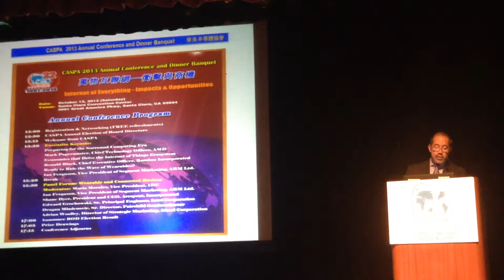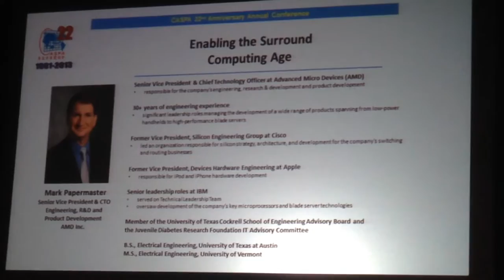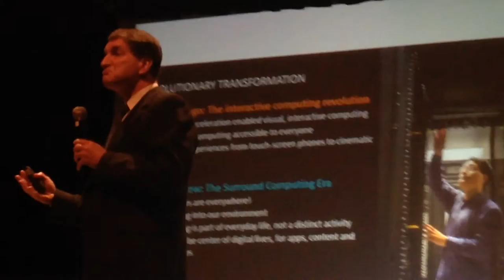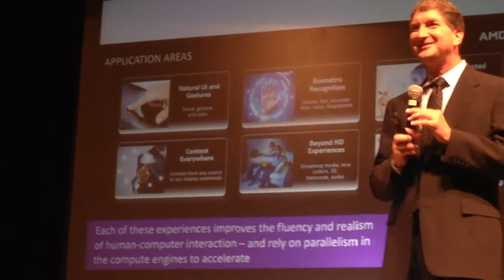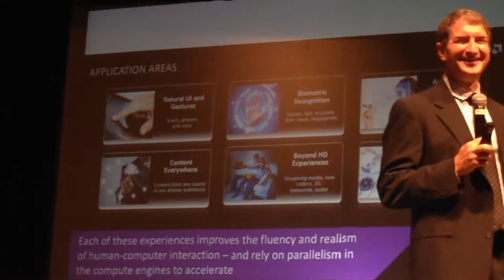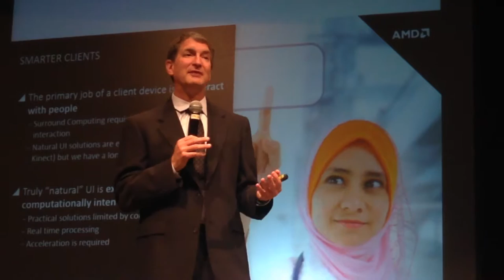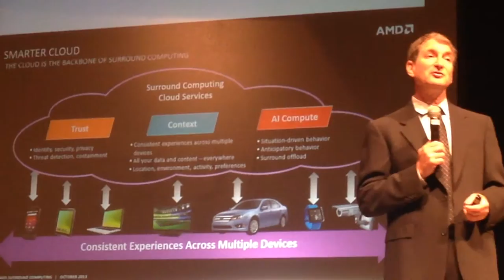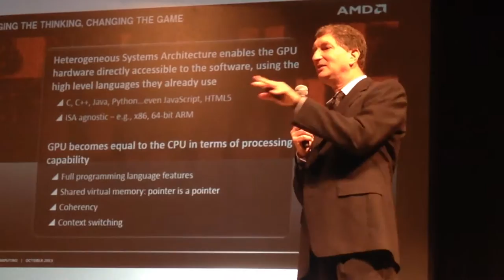Executive Keynote by Mark Papermaster, CTO, AMD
Executive Keynote by Mark Papermaster, Chief Technology Officer, AMD